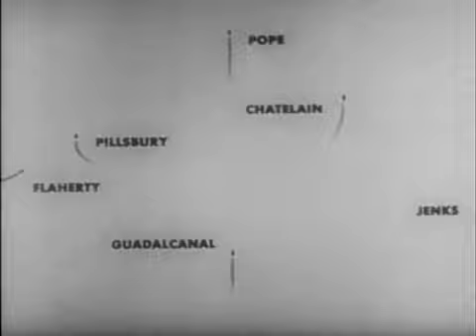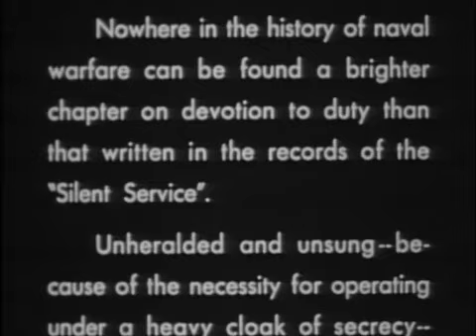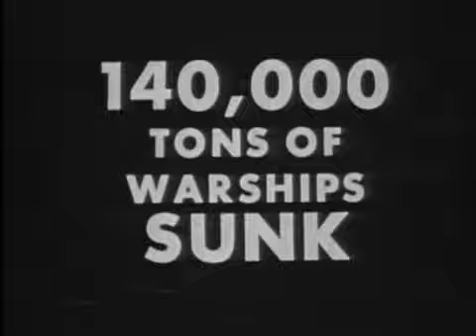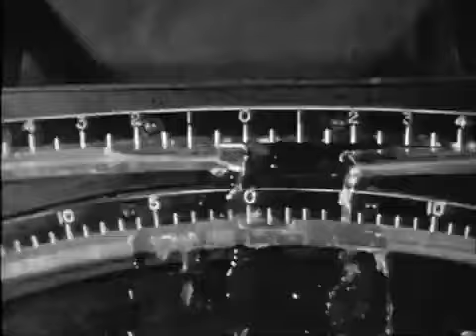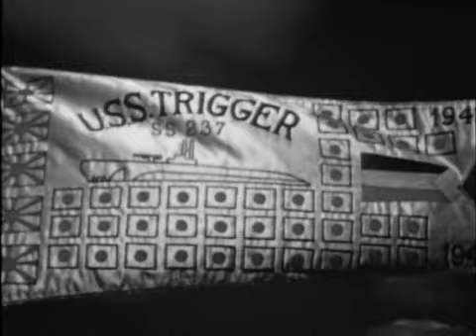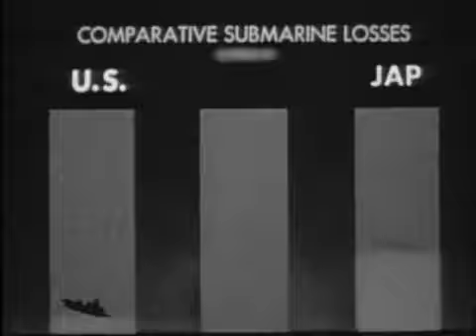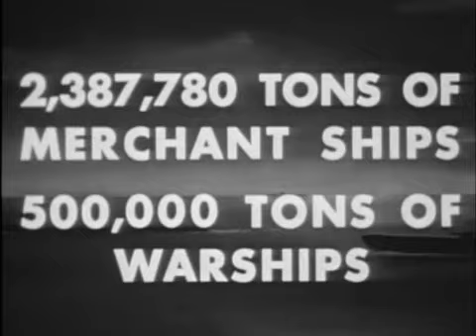,,Подморница оружани сукоб = Submarine Warfare". Овај филм је објављен 1946. године.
На почетку овога филма у јавноме власништву, енглески пише : ,,Сада то може бити испричано." Буквално преведно као : ,,Сада се то кани торокати;" од глагола торокати што је паралела са њиховим талк изговарано толк л/р, а глагол канити значи : моћи, умети, знати, желети, намеравати.